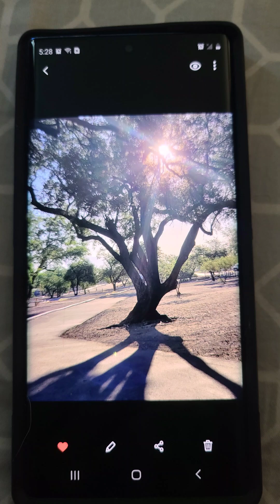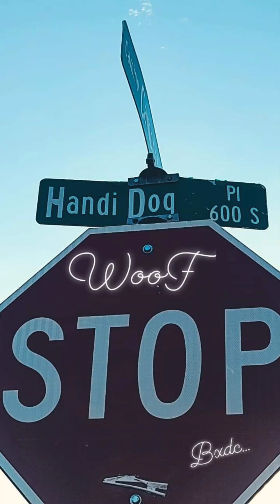Music//Art by Beaux Domineaux Cormier-song=Monsters